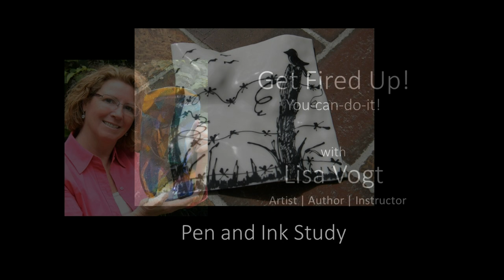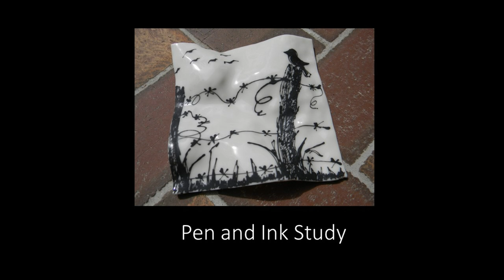Get Fired Up with Lisa Vogt Pen and Ink Video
Lisa shows how to draw pen and ink style pictures on glass as easily as on paper.